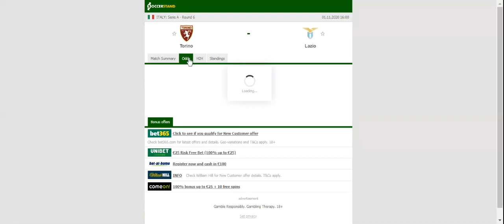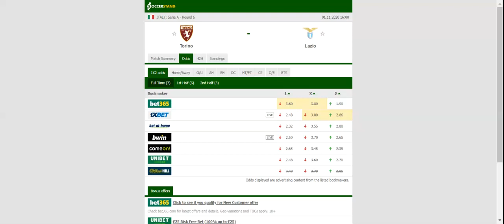TORINO VS LAZIO PREDICTION & BETTING TIPS - 01/11/2020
2021 college football predictions,
2019 college football predictions,
2020 ncaa football predictions,
nc state football predictions 2020,
2020 nebraska football predictions,
2020 uga football predictions,
10 football predictions 2020,
football songs,
football vines,
football skills,
football daily,
football games,
football khela,
football live,
football pump up,
football anime,
football analysis,
football asmr,
football agility drills,
football american,
football academy,
football anthem,
football boots,
football big hits,
football bloopers,
r/b football,
f c b football,
mattyb football,
s.a.b football,
football chants,